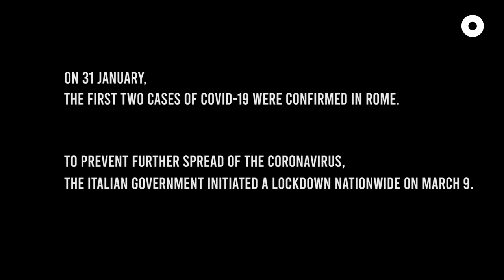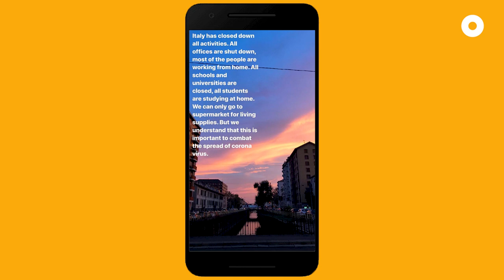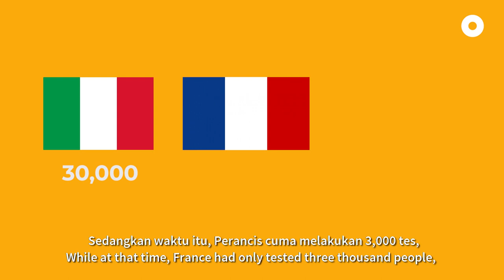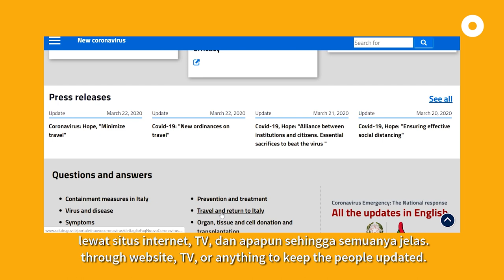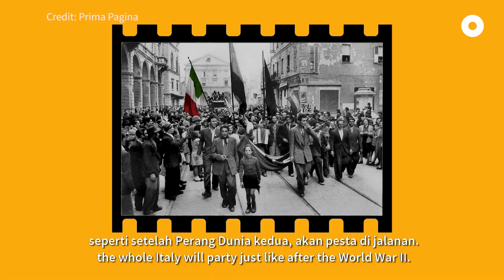Facing Covid-19: Asmara Abigail In Italy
Asmara Abigail, an Indonesian actress who was in Europe for her film screenings when the coronavirus broke out shares more about her situation in the Italy lockdown.

How are you coping with the current situation?